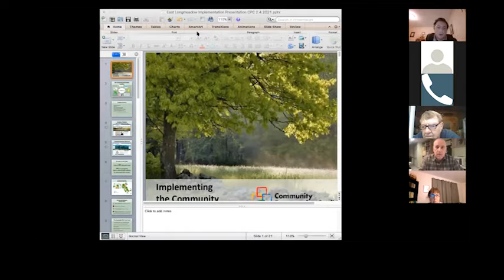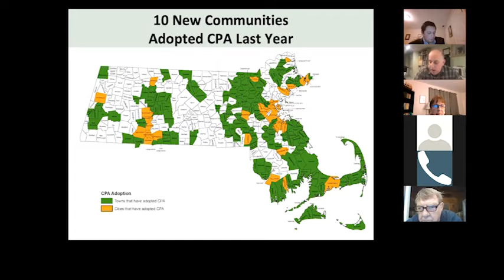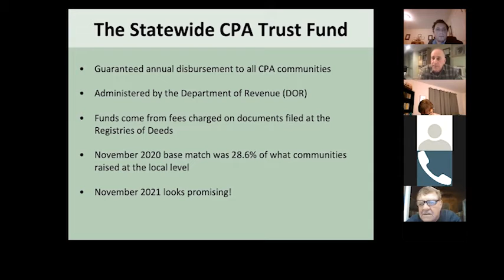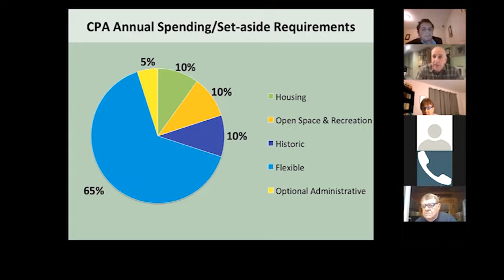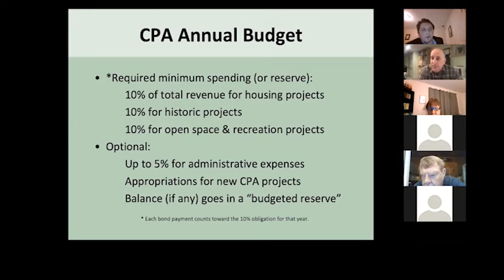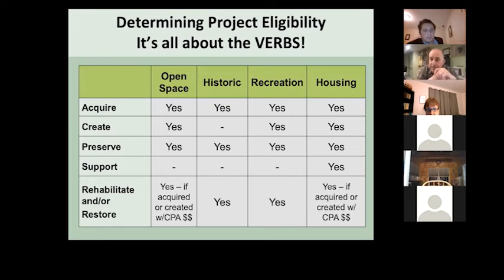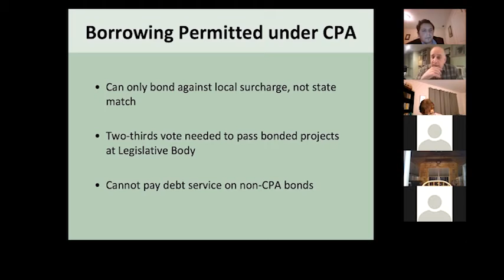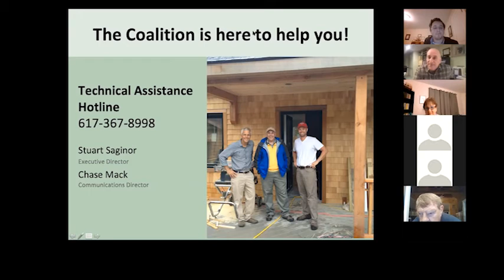Community Preservation Committee, March 4, 2021